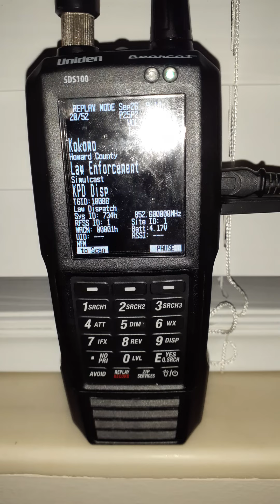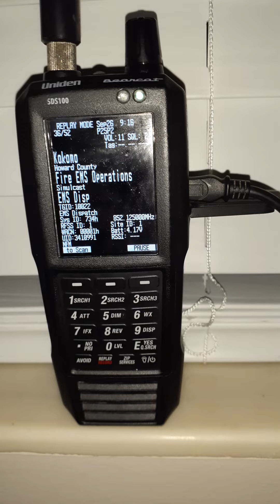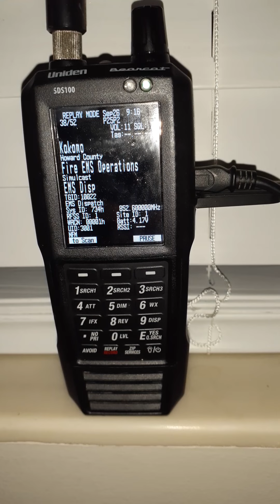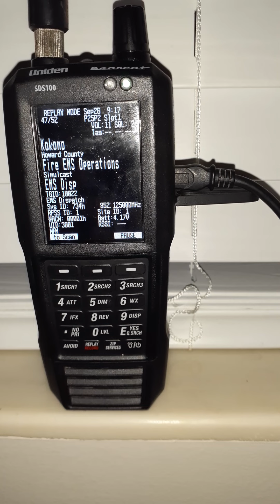KFD and KPD calls 10-50